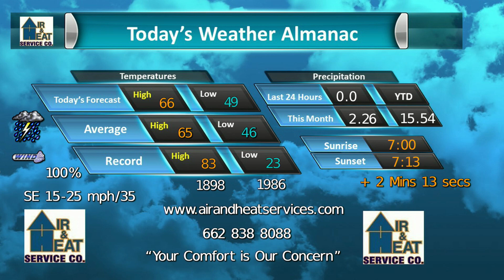Air and Heat Service Company Mar 22 2022